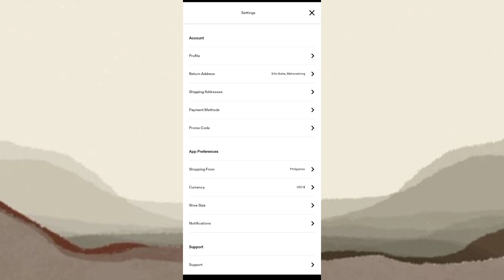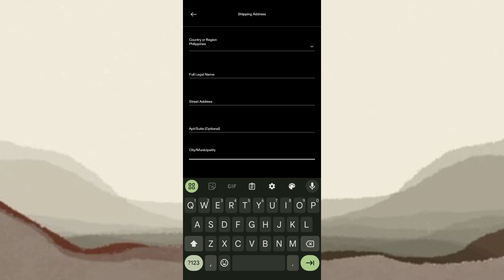HOW TO CHANGE ADDRESS ON GOAT APP | STEP BY STEP GUIDE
Some app reviews might have small mistakes or unclear info because they’re based on online data and general info.

Need to update your shipping address on the GOAT app? In this quick tutorial, we’ll show you how to easily change your address to ensure your purchases are delivered to the right location. Whether you're moving or just updating your details, follow these simple steps to make the change hassle-free.

📝What You'll Learn:
- How to access your account settings on the GOAT app
- Steps to update your shipping and billing address

• VIDEO CHAPTERS:
00:00 INTRODUCTION
00:03 TUTORIAL

How to Update Your Address on the GOAT App
Changing Your Shipping Address in the GOAT App – Easy Steps
GOAT App Tutorial: How to Edit Your Address
Need to Change Your Address on GOAT? Here’s How!
Step-by-Step Guide to Updating Your Address on GOAT
GOAT App: How to Modify Your Shipping Address
Quick & Easy Way to Change Your Address on GOAT
How to Edit Your Address in the GOAT App Settings